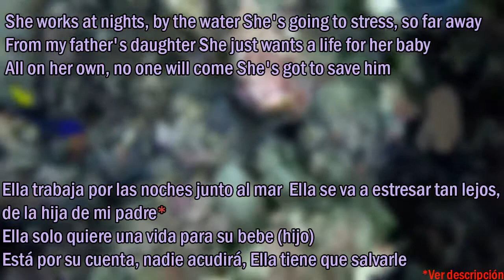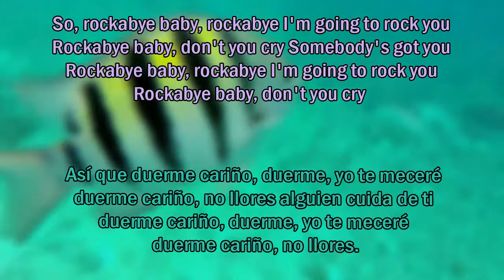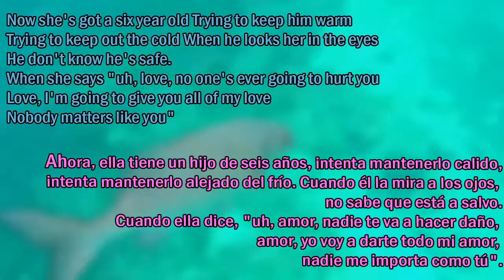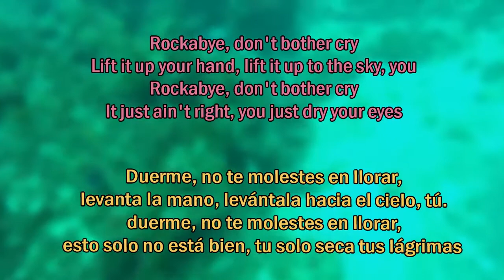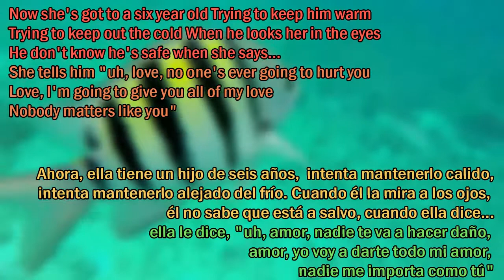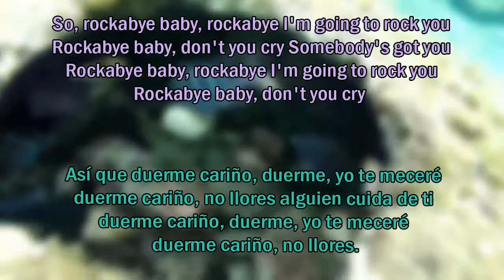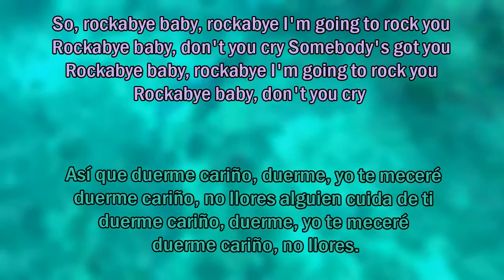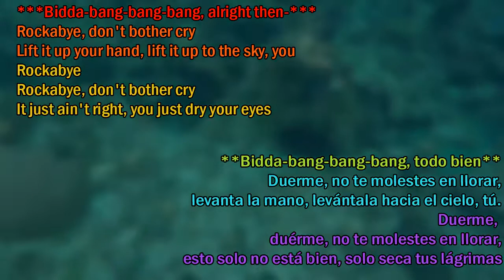Clean Bandit Rockabye (lyrics) (sub español) ft. Sean Paul & Anne-Marie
Call it the mom's adoration
Foundation
She's going to stress, so far away
She tells him "uh, love, no one's ever going to hurt you, love
I'm going to give you all of my love
-Stay out there, stay out there-
She tells him "your life ain't going to be nothing like my life
You're going to grow and have a good life
I'm going to do what I've got to do"
So, rockabye baby, rockabye
I'm going to rock you
Rockabye baby, don't you cry
Rockabye, no
-Rockabye-rocka-rocka-rocka-bye-
Rockabye, oh yeah
-Rockabye-rocka-rocka-rocka-bye-
Single mama you're doing out there
Because any obstacle come
You're well prepared
And no mama, you never set tear
Because you have to set things year to year
You find his school fee and the bus fare
Marie, the paps disappear
In the round back can't find him nowhere
Steadily you work flow, everything you know
You know, say you no stop
No time no time for you, dear
Now she's got a six year old
He don't know he's safe
When she says "uh, love, no one's ever going to hurt you
Love, I'm going to give you all of my love
-Bidda-bang-bang-bang, alright then-
Rockabye, no
-Rockabye-rocka-rocka-rocka-bye-
Rockabye, yeah
-Rockabye-rocka-rocka-rocka-bye-
Lift it up your hand, lift it up to the sky, you
It just ain't right, you just dry your eyes
Now she's got to a six year old
She tells him "uh, love, no one's ever going to hurt you
-Rockabye-rocka-rocka-rocka-bye-
-Rockabye-rocka-rocka-rocka-bye-
-Rockabye-rocka-rocka-rocka-bye-
-Bidda-bang-bang-bang, alright then-
Rockabye, no
Rockabye, oh oh yeah

*la letra se traduce así como tal pero se debe entender como infancia o algún momento de la niñez o de la juventud
**rockabye no tiene una traducción especifica ya que es un conjunto de palabras que no necesariamente tienen similitud  pero esto siempre se asocia al descanso con énfasis en los niños pequeños /duerme/descansa/sueña
***puto el que lo lea
Si quieres que traduzca alguna canción házmelo saber en los comentarios si no te gusto mi traducción me gustaría que comentaras en que fallo o como lo traducirías tu pero si no vas a sugerir nada puedes hacer tus propios videos y traducirlos como tu quieras :)